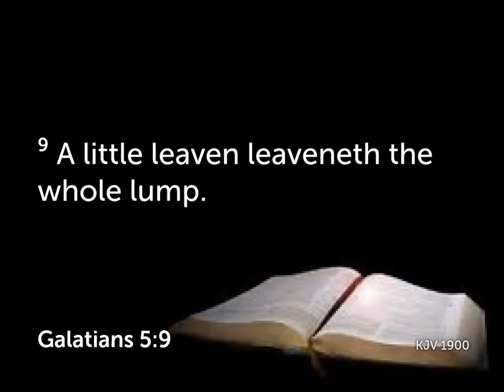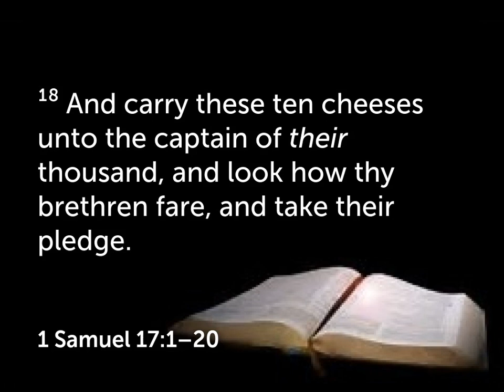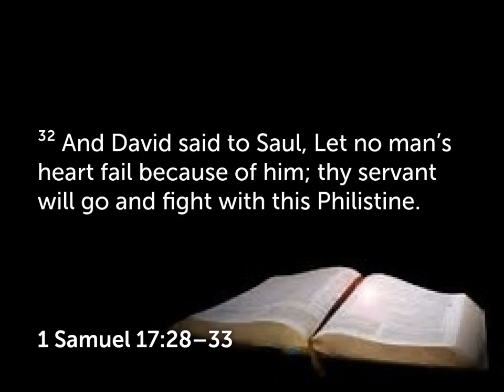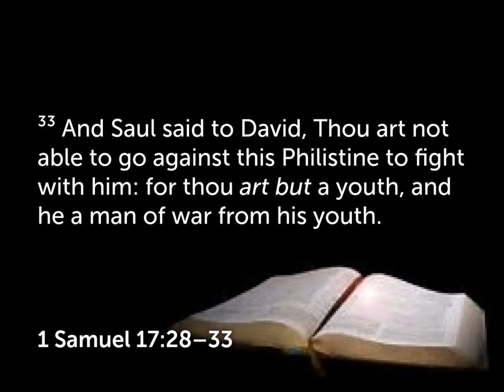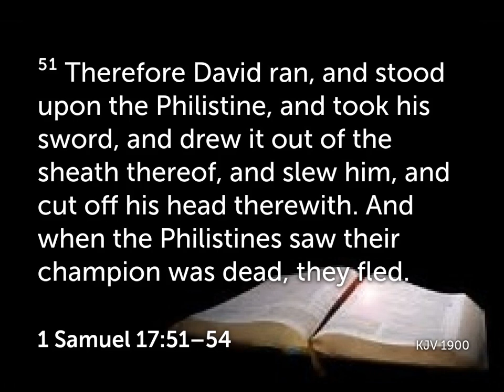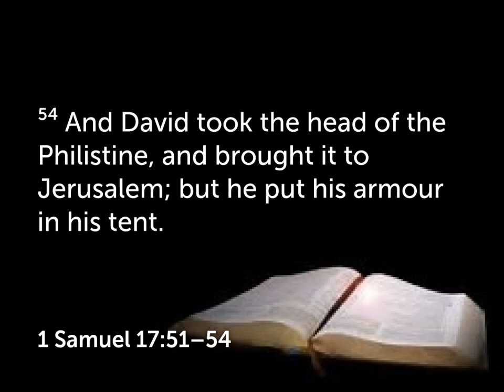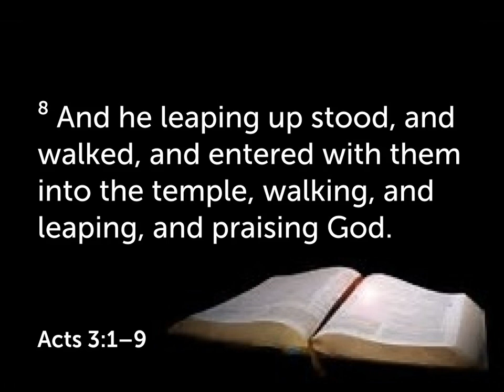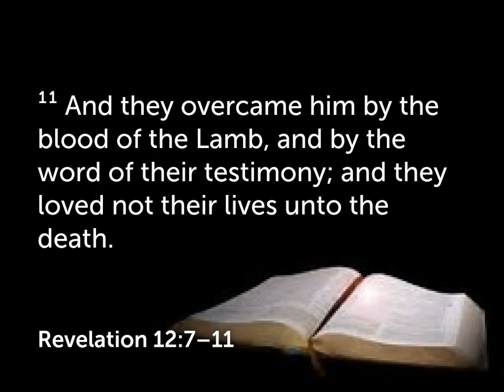Why 5 Stones?, November 4th, 2020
Bible Study from Pastor Jim Whitley